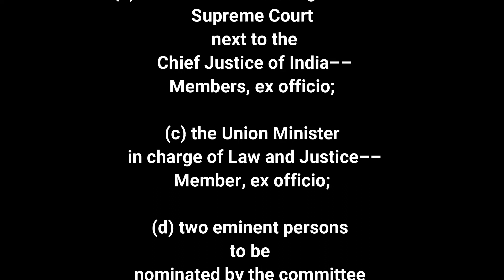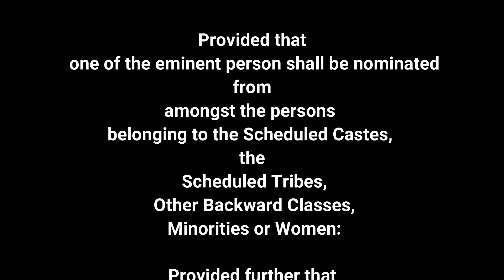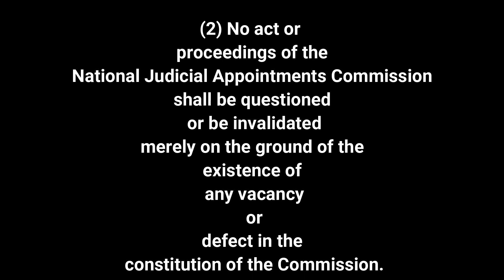ARTICLE 124A | Listen and Share an article every day| THE CONSTITUTION OF INDIA, Part-V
THE CONSTITUTION OF INDIATHE CONSTITUTION OF INDIA
Presented by
Sreedhar.G

PART V
THE UNION
CHAPTER IV.—THE UNION JUDICIARY
Article-124A.
National Judicial Appointments Commission.—

(1) There
shall be a Commission to be known as the National Judicial Appointments
Commission consisting of the following, namely:—

(a) the Chief Justice of India, Chairperson, ex officio;
(b) two other senior Judges of the Supreme Court next to the
Chief Justice of India––Members, ex officio;
(c) the Union Minister in charge of Law and Justice––Member, ex
officio;
(d) two eminent persons to be nominated by the committee
consisting of the Prime Minister, the Chief Justice of India and the
Leader of Opposition in the House of the People or where there is no
such Leader of Opposition, then, the Leader of single largest Opposition
Party in the House of the People––Members:
Provided that one of the eminent person shall be nominated from
amongst the persons belonging to the Scheduled Castes, the Scheduled
Tribes, Other Backward Classes, Minorities or Women:
Provided further that an eminent person shall be nominated for a
period of three years and shall not be eligible for renomination.
(2) No act or proceedings of the National Judicial Appointments
Commission shall be questioned or be invalidated merely on the ground of the
existence of any vacancy or defect in the constitution of the Commission.